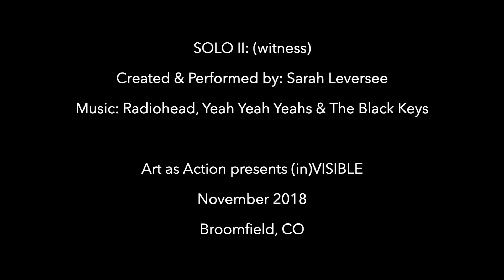SOLO II: (witness)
Created & Performed by: Sarah Leversee

Art as Action presents (in)VISIBLE
November 2018
Broomfield, CO